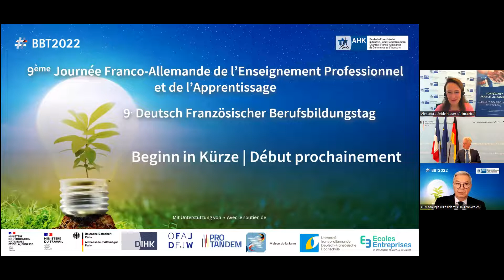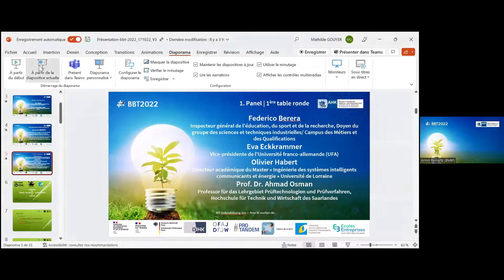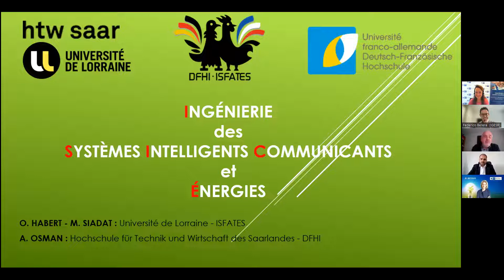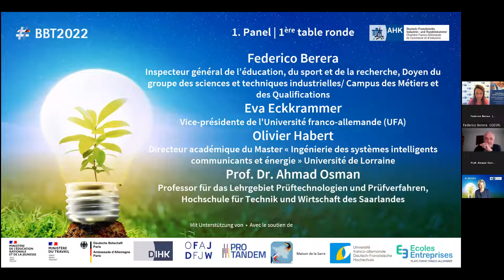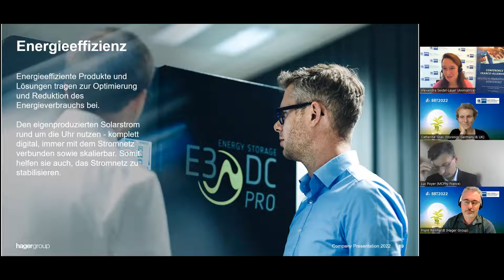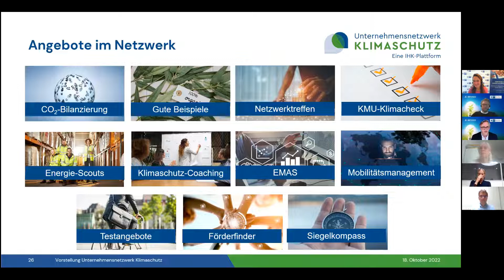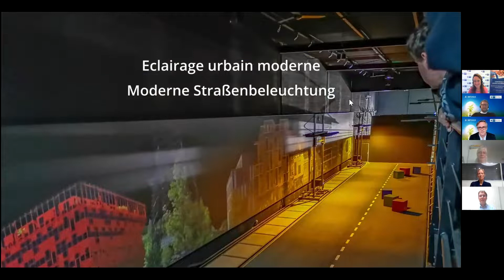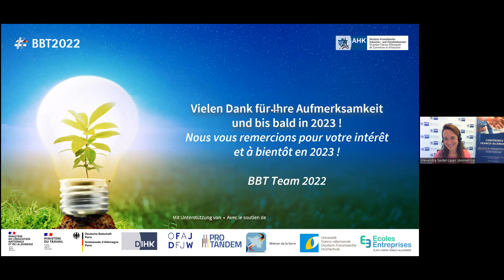BBT 2022 deutsch